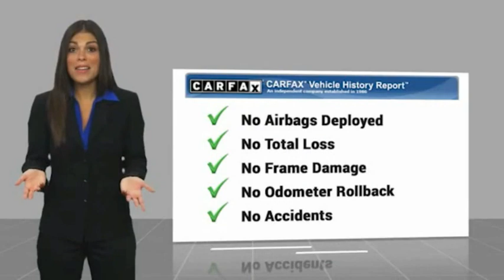2020 Chevrolet Silverado 1500 HEMET BEAUMONT MENIFEE PERRIS LAKE ELSINORE MURRIETA 127142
2020 Chevrolet Silverado 1500 4WD Double Cab 147 Custom Trail Boss

Gosch Toyota
350 Carriage Circle

GOSCH AUTO GROUP PROUDLY SERVING HEMET, BEAUMONT, MENIFEE, PERRIS, LAKE ELSINORE, MURRIETA, AND SURROUNDING SOUTHERN CALIFORNIA LOCATIONS. THIS GRAY 2020 Chevrolet SILVERADO 1500 IS EQUIPPED WITH A EcoTec3 5.3L V8, AUTOMATIC TRANSMISSION, AND RECEIVES AN ESTIMATED 14 City/18 Hwy MPG. 2020 Chevrolet SILVERADO 1500 4WD Double Cab 147 Custom Trail Boss CARFAX One-Owner. Clean CARFAX. Satin Steel Metallic 2020 Chevrolet Silverado 1500 Custom Trail Boss 4WD 6-Speed Automatic Electronic with Overdrive EcoTec3 5.3L V8 The GOScH Auto Group provides a 90 day/3000 mile Limited Warranty. Recent Arrival! GOScH AUTO GROUP PRE-OWNED ASSURANCE PROGRAM!, 7 DAY EXCHANGE PROGRAM, 165 POINT INSPECTION PROCESS, 45 DAY WARRANTY COVERS MAJOR COMPONENTS, LIFETIME $1.99 CAR WASHES, FREE LIFETIME VEHICLE INSPECTIONS, CARFAX BUYBACK GUARANTEE, SE HABLA ESPANOL!!! Stock #: 127142 | VIN: 1GCRYCEF0LZ259179 | 2020 Chevrolet Silverado 1500 4WD Double Cab 147 Custom Trail Boss Gosch Toyota Scion